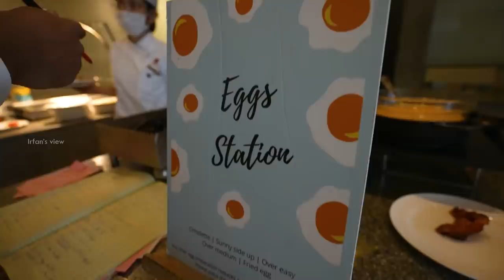Breakfast for ₹1,200 - 5 Star Hotel Experience - Hotel Trident, Hyderabad - Irfan's View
I had my breakfast in Trident hotel and it cost me around 1,200 rupees. They serve 40 plus items. Tried as many dishes as I could.